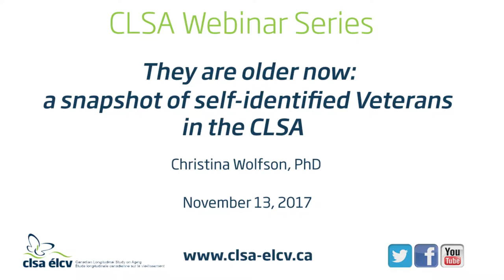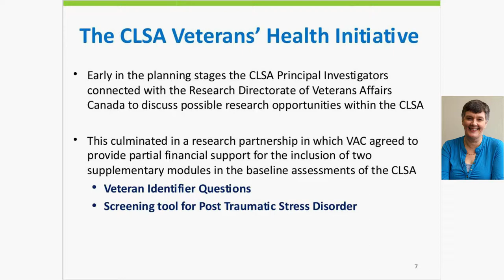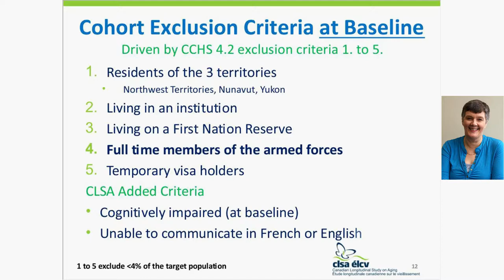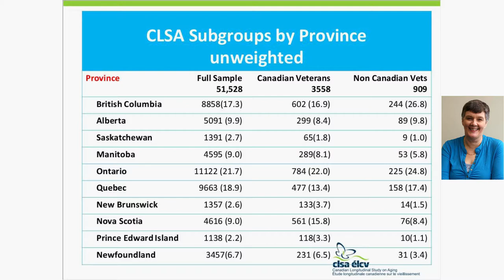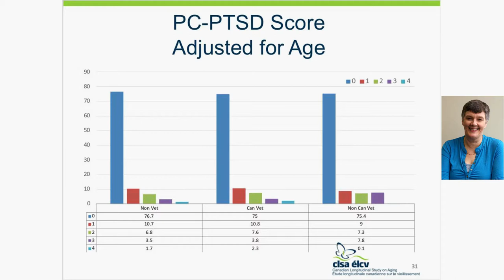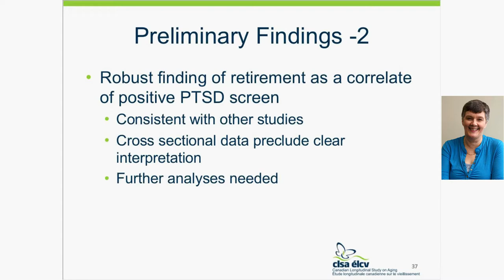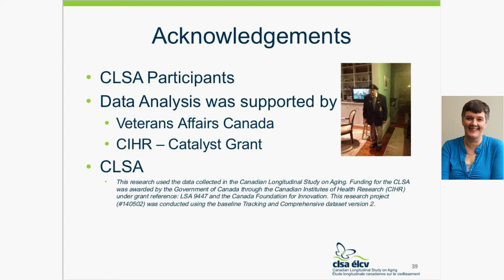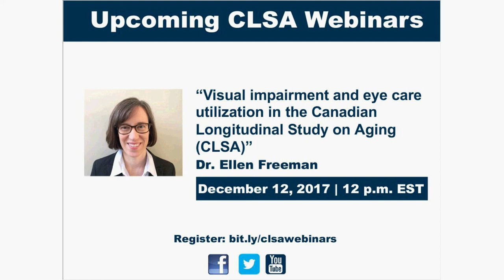They are older now: a snapshot of self-identified Veterans in the CLSA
It is estimated that 600,000 Canadian Forces Veterans are alive today. However, little is  known about the physical and mental health of older Veterans released from military service prior to the 1990s, or whether the trajectory of aging is different for these Veterans than amongst those who did not serve in the military.

In 2009, a partnership was struck between the CLSA and Veterans Affairs Canada (VAC) to create the CLSA-Veterans’ Health Initiative (CLSA-VHI). As a result of this partnership, a set of VAC-approved Veteran Identifier questions and a four-item Post Traumatic Stress Disorder screening tool were included in the baseline interview of all CLSA participants.

At the time of CLSA baseline data collection, more than 3,500 participants self-identified as Canadian Forces Veterans (including 466 women), and 900 participants identified as Veterans of other countries (including 39 women). In this webinar presentation,
Dr. Wolfson describes the CLSA participants who are part of the CLSA-VHI and share preliminary information about  their physical and mental health status at baseline.